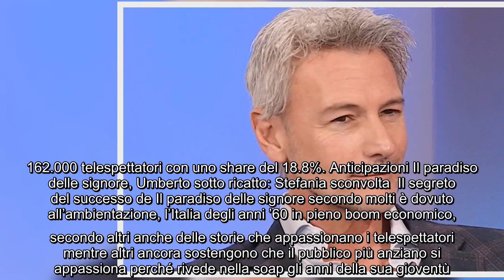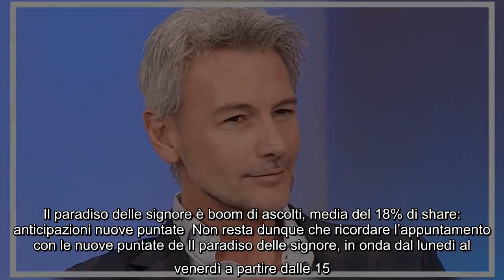Il paradiso delle signore è record di ascolti, Roberto Farnesi: "Share più alto della concorrenza" D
Il paradiso delle signore è record di ascolti, Roberto Farnesi: "Share più alto della concorrenza" Da lunedì al venerdì continuano ad andare in onda le